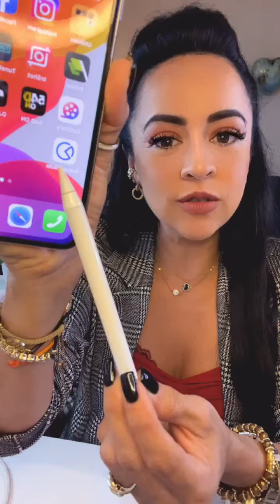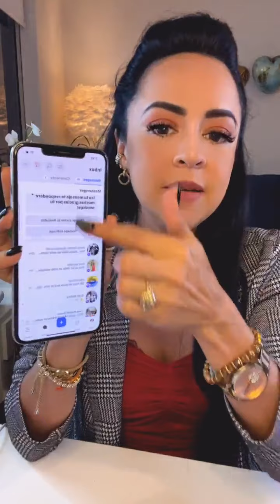🔰‼️Nueva Función En El Business Suite Para Instagram y Facebook‼️🔰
Mushashos ahora si esto se puso bueno ya está bien calibrado y mira que funciones increíbles tiene para poder contestar mensajes 💬 interactuar y programar contenido ‼️😍 ¿Cuéntame ya lo usas ?

 ➡️ Comparte
💬 Comenta

✅ Visita mi página web para conocer mi curso digital

Mushashosss! Todo lo pido por Amazon así que aquí les dejo lo que uso para grabar mis videos!  𝑴𝒊 📹 Equipo para grabar 🤳🏼 ⏩

 ¡¡Vende, Engancha y Domina Instagram Rápido!!